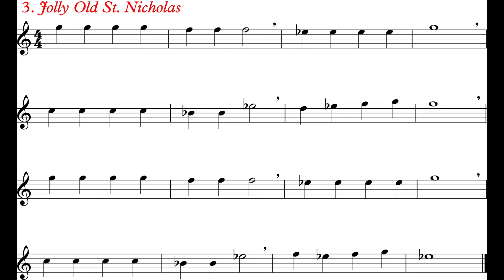Jolly Old St. Nicholas (Flute) *150*